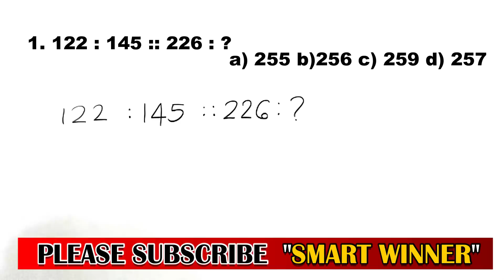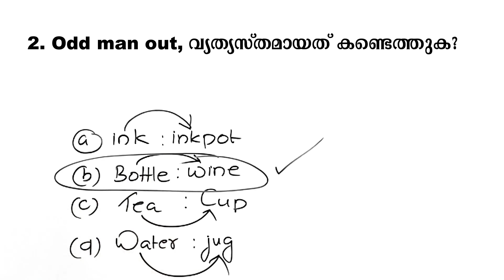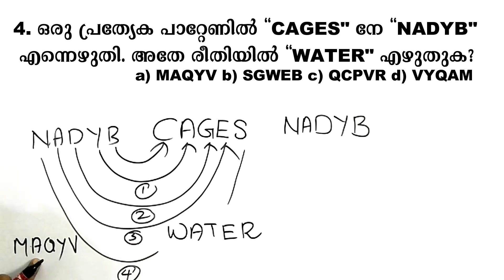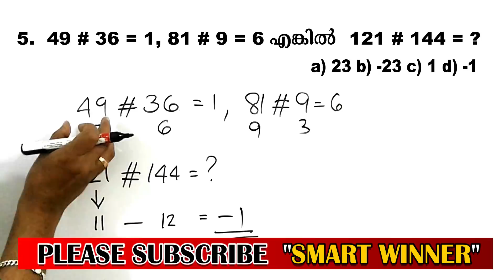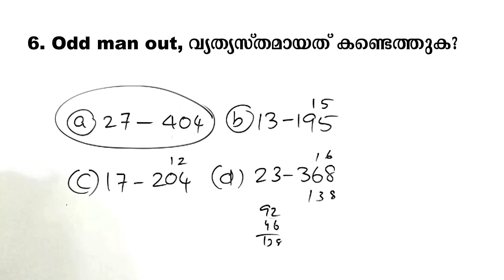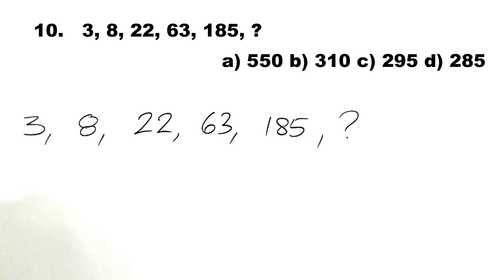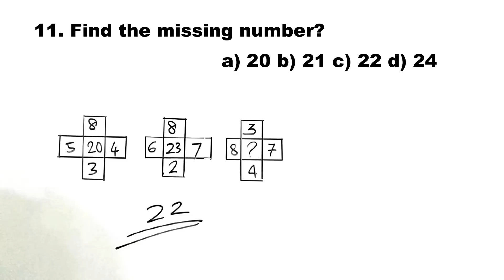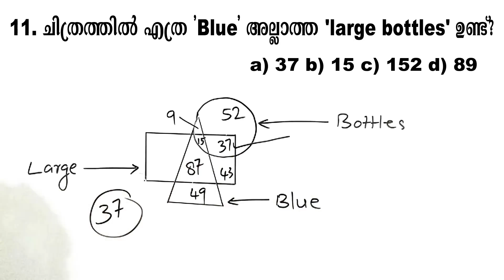RAILWAY GP D REASONING|FROM 17/09/18 EXAM|RPF CONSTABLE